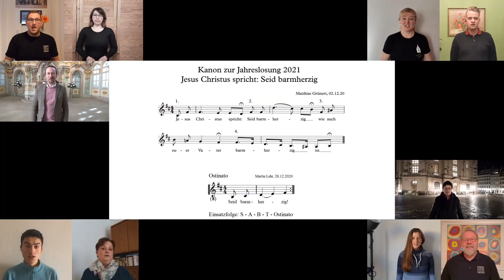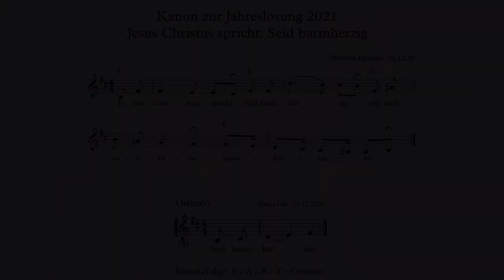Jahreskanon 2021 »Jesus Christus spricht: Seid barmherzig«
Für jede biblische Jahreslosung komponiert Frauenkirchenkantor Matthias Grünert einen eigenen Kanon. Dieser wird traditionell vom Kammerchor der Frauenkirche im Neujahresgottesdienst uraufgeführt. Dank der Übertragung des ZDF stimmt nicht nur die Gemeinde vor Ort ein, sondern der Kanon erfährt gleich eine deutschlandweite Verbreitung. Auf diese Weise hat sich über die Jahre eine kleine Fangemeinde entwickelt, die sich auf den Kanon immer besonders freut.

In diesem Jahr konnte der Neujahrsgottesdienst des ZDF nicht aus Dresden gesendet werden. Daher entfiel auch die Einspielung des Kanons zur Jahreslosung 2021 »Jesus Christus spricht: Seid barmherzig«. Da in Sachsen selbst in den Folgemonaten kein Präsenz-Chorgesang möglich war, konnte keine eigene Aufzeichnung erfolgen. Bis jetzt: Denn nun sind Sängerinnen und Sänger der Chöre der Frauenkirche der Einladung ihres Chorleiters gefolgt und bildeten virtuell eine singende Gemeinschaft.

Erfreuen Sie sich am Klang, lernen Sie den Kanon kennen und lassen auch Sie sich einladen, ihn mitzusingen und mit ihm durch das Jahr 2021 zu gehen.

Bleiben Sie behütet!